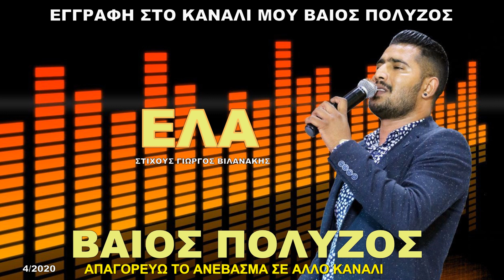ΒΑΙΟΣ ΠΟΛΥΖΟΣ ΕΛΑ ΚΙ ΠΙΣΤΑ